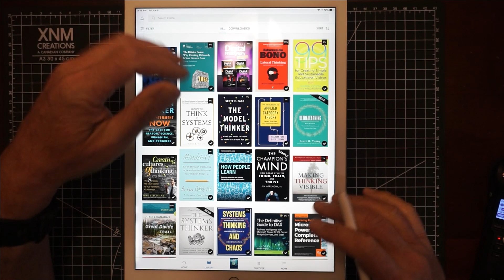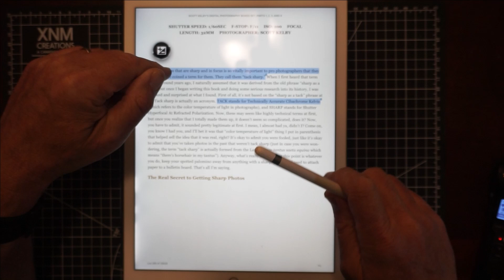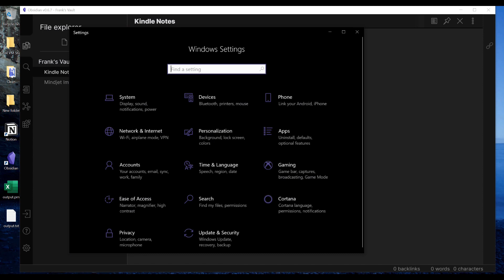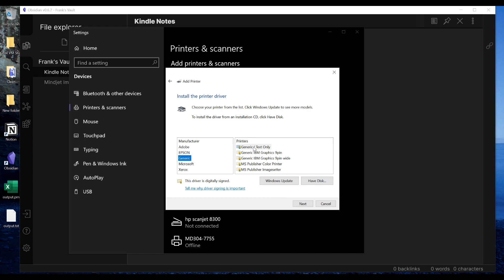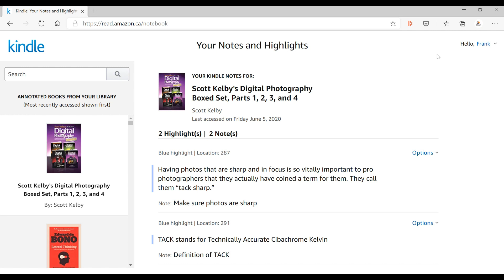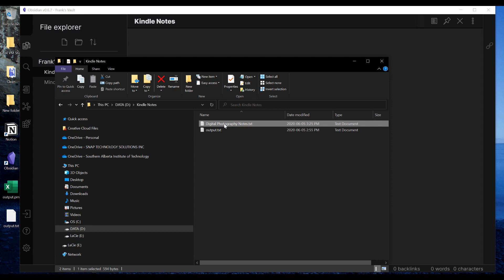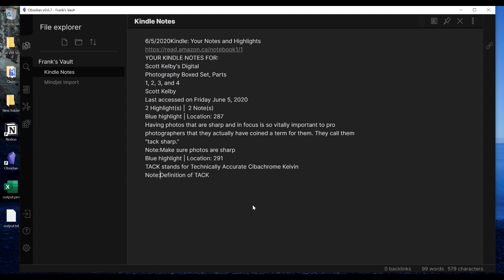Kindle Notes to Obsidian or Notion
Reading digitally on your Kindle and taking notes can be very helpful - but how can you consolidate those notes with your other reading?

Programs like Notion and Obsidian are great, but retyping notes can be a pain.

In this video - I show you how to use your kindle device, take notes, and easily transfer them over to your favourite note-taking Application.